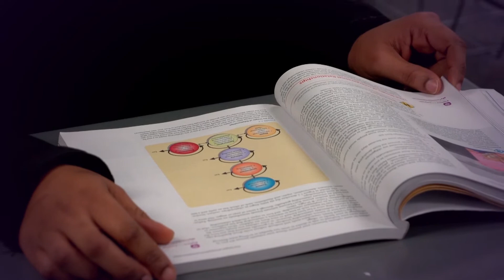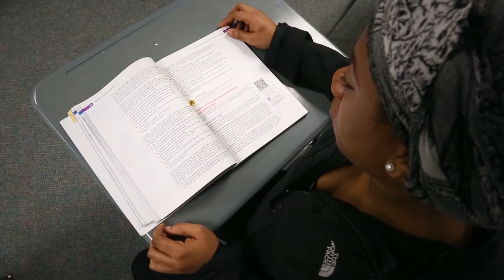Student Story: Lakeya McCoy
Lakeya McCoy wants to be the first in her family to graduate from college.  With support and mentoring, she is getting closer to her goal every day.